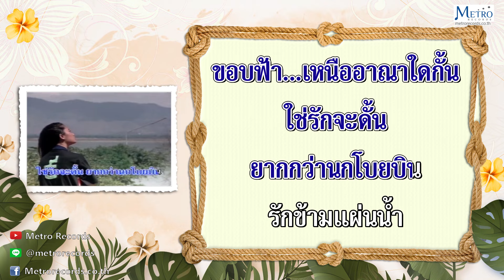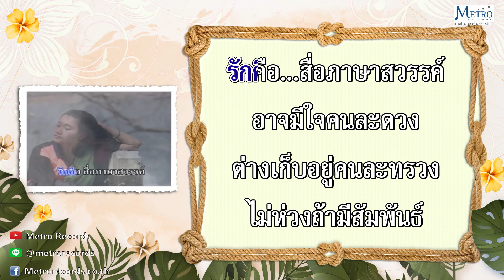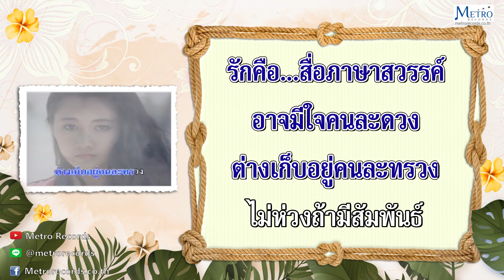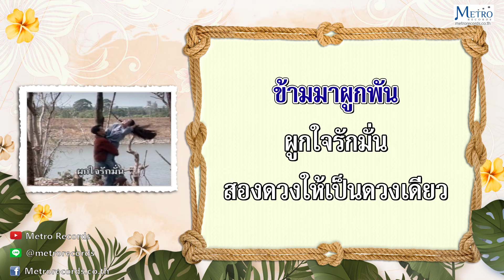รักข้ามขอบฟ้า - เดอะฮอทเปปเปอร์ ซิงเกอร์ส The Hot Pepper Singers (Official Master) KARAOKE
เพลง : รักข้ามขอบฟ้า
ศิลปิน : เดอะฮอทเปปเปอร์ ซิงเกอร์ส The Hot Pepper Singers
อัลบั้ม : The Hot Pepper Singers ชุดที่ 1 ลมรัก
คำร้อง  : กวี สัตโกวิท
ทำนอง : สง่า อารัมภีร

ขอบฟ้าเหนืออาณาใดกั้น
ใช่รักจะดั้น
ยากกว่านกโบยบิน
รักข้ามแผ่นน้ำรักข้ามแผ่นดิน
เมื่อความรักดิ้น
ฟ้ายังสิ้นความกว้างไกล
ขอบฟ้าทิ้งโค้งมาคลุมครอบ
อ้าแขนรายรอบ
โอบโลกไว้ภายใน
เหมือนอ้อมกอดรัก
แม้ได้โอบใคร
ชาติภาษาไม่
สำคัญเท่าใจตรงกัน
รักข้ามขอบฟ้า
รักคือสื่อภาษาสวรรค์
อาจมีใจคนละดวง
ต่างเก็บอยู่คนละทรวง
ไม่ห่วงถ้ามีสัมพันธ์
ขอบฟ้าแม้จะคนละฟาก
ห่างไกลกันมาก
แต่ก็ฟ้าเดียวกัน
รักข้ามขอบฟ้าข้ามมาผูกพัน
ผูกใจรักมั่น
สองดวงให้เป็นดวงเดียว
ห่างไกลกันมากแต่ก็ฟ้าเดียวกัน
ลาล้า ลาลาลา